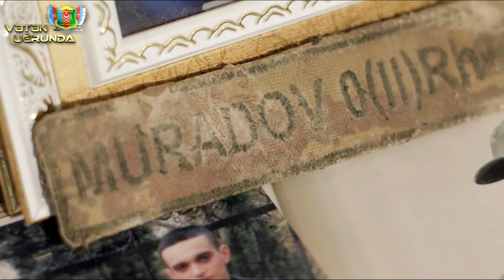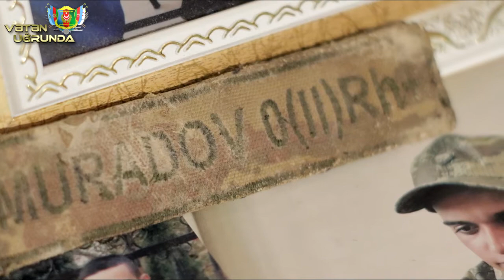Gəncə şəhidi Elcan Eldəniz oğlu Muradov